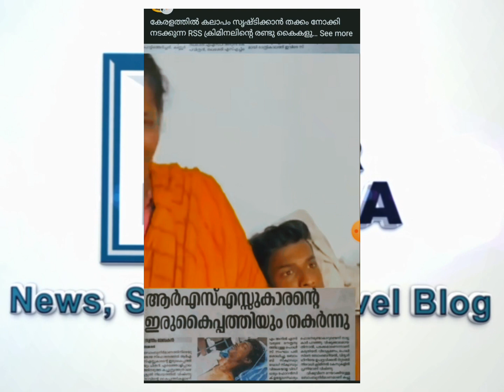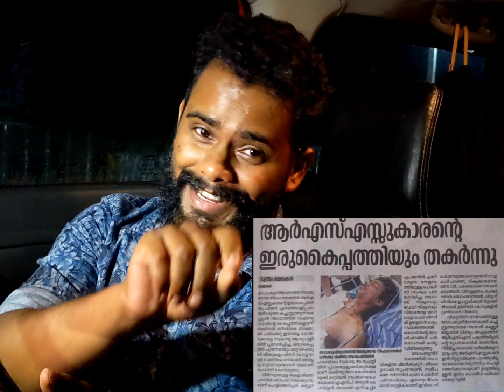മിത്രം പഞ്ചപാവമായിരുന്നു സൂർത്തുക്കളെ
ഇതെന്തായാലും നല്ലൊരു ഇതാണ് ഈ ഇത് എനിക്കിഷ്ടപ്പെട്ടു... മിത്രത്തിനു ഇനിയും ഒരുപാട് നല്ലനല്ല ബോംഫുകൾ ഉണ്ടാക്കാനായി ഉണ്ടാരമായി സംഹവണ ചെയ്യുക